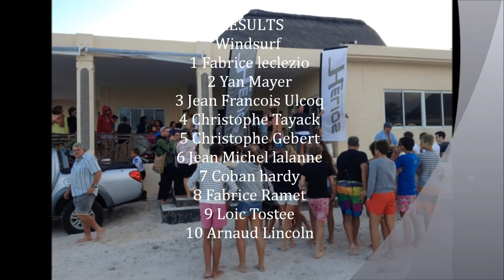Pointe Desny Crossing2012.wmv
Windsurf Kite Hobby